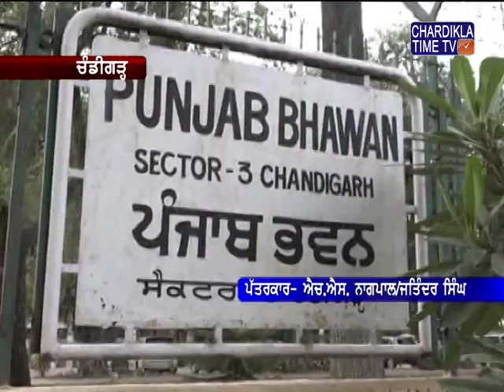ਆਮ ਆਦਮੀ ਪਾਰਟੀ ਨੇ ਮੌਜੂਦਾ ਪੰਜਾਬ ਸਰਕਾਰ ਨੂੰ ਘੇਰਨ ਦੀ ਤਿਆਰੀ ਸ਼ੁਰੂ ਕਰ ਦਿੱਤੀ ਹੈ